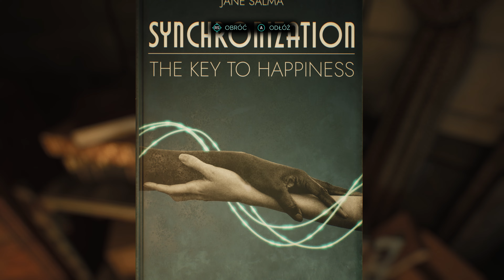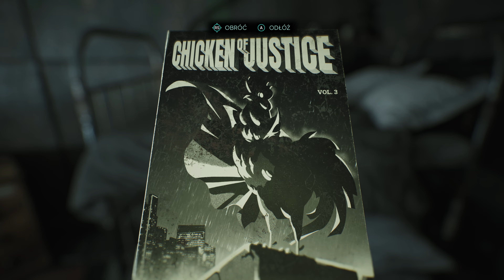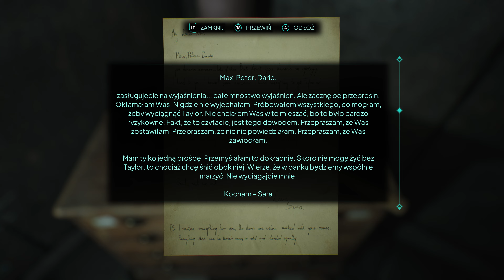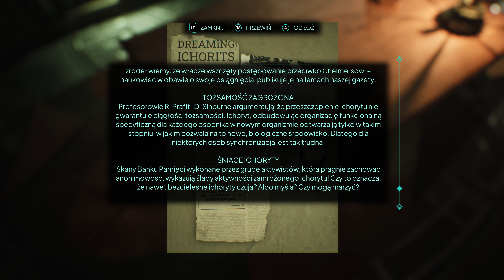Nobody Wants To Die PL 4K #6 Historia Sary/ Gameplay po polsku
TAGI
00:00:00 Wstęp
00:01:10 Przedstawienie świata
00:02:33 Witaj detektywie

Seria: Zagrajmy w Nobody Wants To Die PL 4K
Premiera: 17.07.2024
Gatunek: DETEKTEWISTYCZNE, SF, NOIR, FPP
Wydawca:  Plaion Polska / Koch Media Poland
Producent: Critical Hit Games
Ustawienia grafiki: 4K60 Ultra - maksymalne
Polska wersja : NAPISY PL
Gramy na pc i padzie ps5